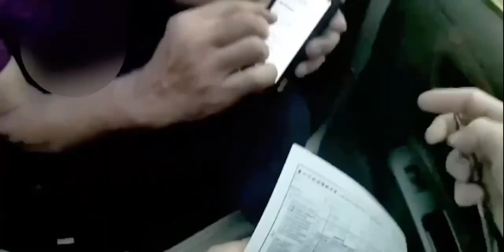運將遇阿逗仔雞同鴨講 台中警神救援找到住宿點